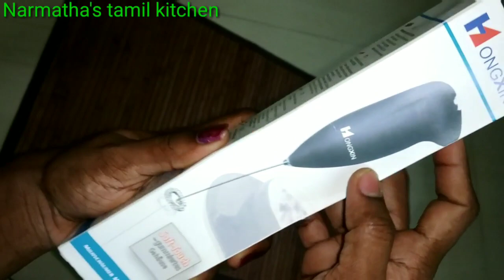Amazon Lowest cost 🅷🅰🅽🅳 🅱🅻🅴🅽🅳🅴🆁 under 180rs Shopping haul/Amazon Hand Blender Review/Demo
Other model hand blender
vision pillows

Spoon set
measuring spoon
Bathroom stand
Glass container